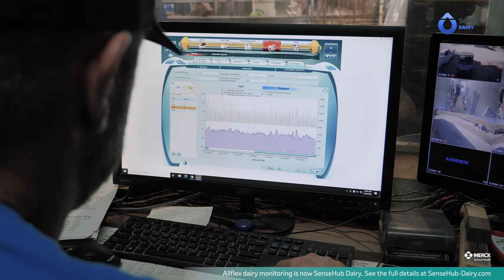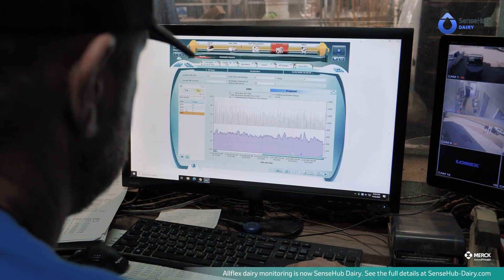T&C Louters Dairy: It Makes Life A Lot Easier - SenseHub Dairy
Tony Louters from Merced, California is good dairyman that wanted to get better. With SenseHub Dairy advanced monitoring, that’s exactly what happened.

Within the first three weeks of installing his system, he pinpointed and fixed an issue overnight he had been having with his fresh cows. He became fully reliant on the heat detection within two months of having the system. Within 8-9 months, the system had fully paid for itself due to the increase in getting cows pregnant on natural heats, higher milk production, treating fewer sick cows, and more. He has been an outstanding user for the last six years and has fully embraced dairy management and life with a monitoring system.

See our full-solution approach at SenseHub-Dairy.com and get in touch with a rep today.